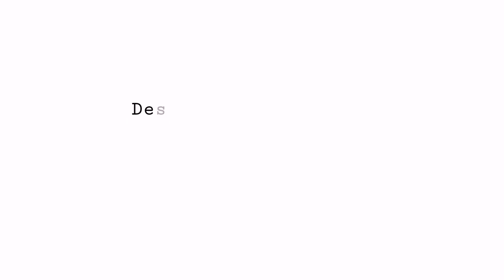Spongebob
MC clothing